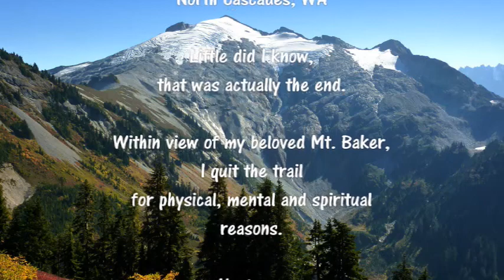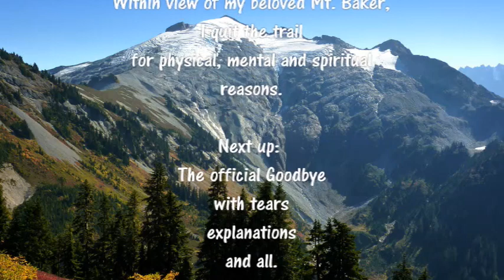PNT 13- The North Cascades. Ross Lake to Hannegan Pass. Friends and lush forest. Last section for me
Pacific Northwest Trail. I skipped ahead to Ross Lake. I was hoping that being with "my" trees would restore my love for the trail. It worked for a few days. But in the end, this is the last section I walked (for now). And what a beautiful one it was.

Thank you for coming along with me. This is the last of the "trail videos" for my PNT journey.
The next episode is the unedited, uncut, official goodbye.

Music
"Starlight" by Trey VanZandt